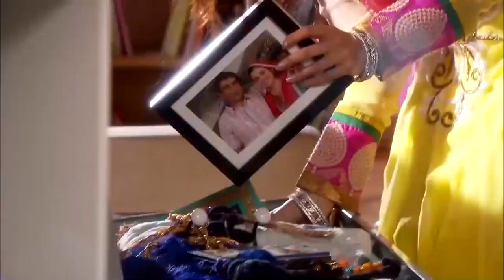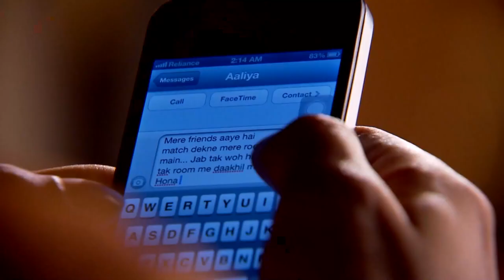Bu Ucuz Şeyi Giymem!😒 | Dayısının Yeğeni 16. Bölüm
Alya, Zeyn'e oyun oynuyor... "Sen Kendini Ne Sanıyorsun?"

Orijinal Adı: Beintehaa
Yönetmen: Maan Sinh Minku, Ankur Bhatiya
Oyuncular:  Harshad Arora, Preetika Rao
Yapım Yılı: 2013
Senaryo: Sonali Jaffer